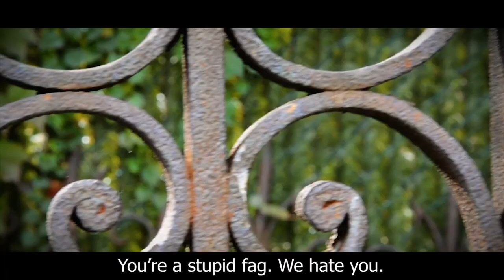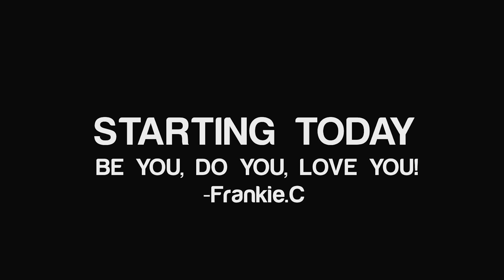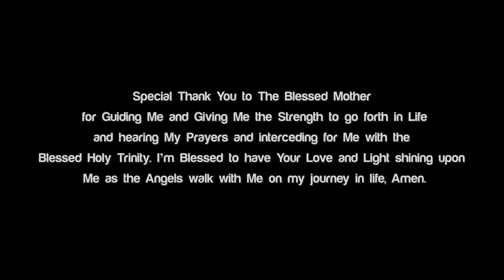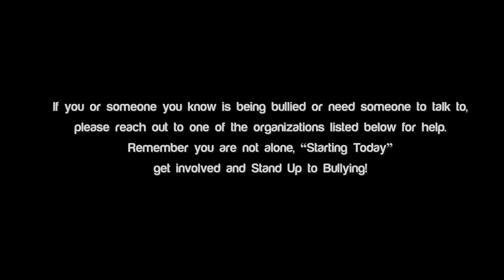BULLIED A TRUE LIFE STORY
“BULLIED”

A true story based on a young boy growing up in New York City in a time when being different wasn’t accepted nor respected.

Synopsis:  The short shows how the Bully, a leader of his handpicked group of followers who follow him and Bully others just not to be… “Bullied.”

His prey on the weak is victimized repeatedly to negative acts on the part of one or more other children. The Bullies' negative action intentionally inflicts pain through words or physical action bring discomfort upon another and in doing so brings comfort to the Bully.

Bio:  Kathrine Narducci is an Actress and Director. Her body of work as an Actress includes:  “Bronx Tale,” “Sopranos,” “Jersey Boys, the movie,” and most recently “The Wizard of  Lies,” “The Irishman,” and “Fonzo.”

Extending herself into Directing, her first project was “Dante’s World.” When presented with an offer to Direct “Bullied” she gladly signed on. “The topic of the project is the current situation in which the world is facing today, and change is desperately needed in society, and bullying must be stopped asap.”

Frankie C aka Frankie Cappello is an Actor, Writer, Producer, and Director. His body of work as a performer started in and around New York City at a very young. His abilities were nurtured allowing him to grow into the creative person he is today.

“In order for me to write “Bullied” I had to relive one of the many moments I’ve been through in my life. During the filming process, I had to see it from the outside looking in and as I watched it unfold yet again it gave me a true understanding about life, my life, and why the story needed to be told.”

“Where I am today is because I was able to find the strength from within…some are not that strong, and they see no hope in their life, they need guidance to see that life is good, and you can get through this…but no one can do it alone, and we can do it together. I want the “Bullied” project to be a learning platform for Parents, Teachers, Youth, and Anyone who is being “Bullied” to understand, you are not alone, reach out for help and let someone know what is happening. Being “Bullied” is happening to Young and Old and comes in many different forms. If you are being “Bullied” or see someone being “Bullied” …stand up and say something “Starting Today” …because you matter, and you are loved.”

“Bullied”
A True Story based on the Life of Frankie Cappello aka “Frankie C”

Directed by Kathrine Narducci

Written and Produced by Frankie Cappello

Starring  Yianni Vasis, Christopher Rivera, Michael Rivera, Tiziano Fichera, Angelica Fichera, Aidan Borah, Fatlind Syla, and Lasha Jijiashvili

Executive Producer Four Reasons for Happiness Productions

Director of Photography Eddy Barrena

Edited by Nicholas Conti

Graphics by Pxelperfect

“Starting Today” Theme Song Written and Performed by Frankie C

Casting by JALF

Special Appearance by  Michael Musto

Interview filmed by Victoria Radrigan

All Photographs of Frankie C  by Susan Meiselas, Magnum Photo